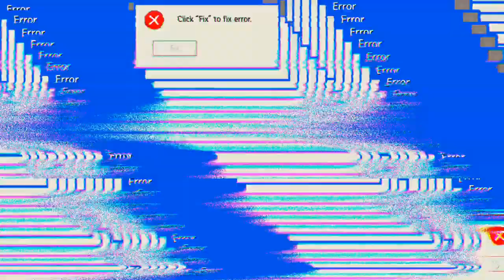Sorry, war krank 😣 'Mech Arena'